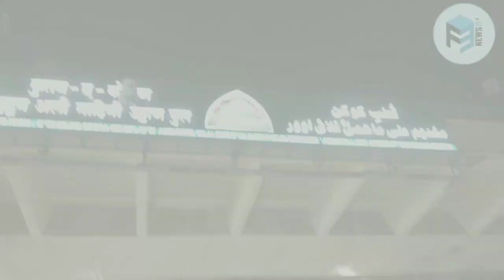Mohamed Ali Road | Ramadan | Late Night 2 Am | Shopping | Foodie | Mumbai